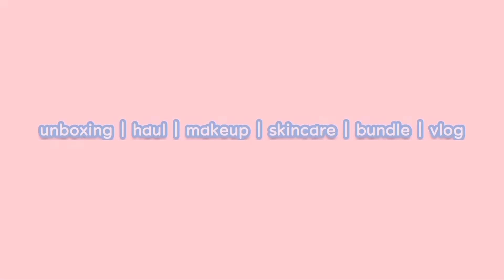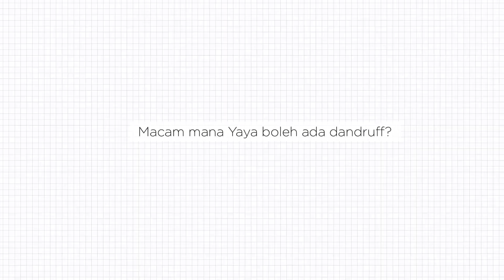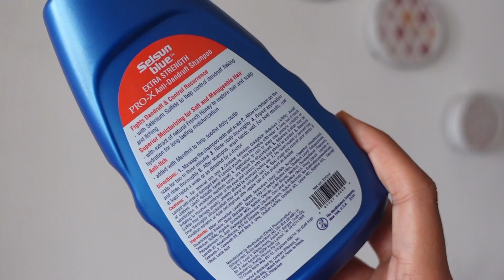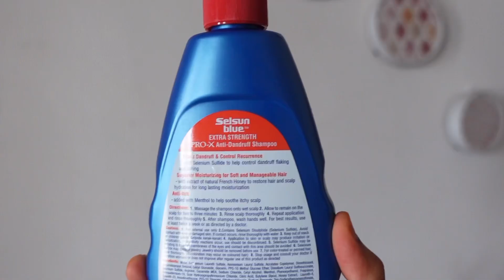Tak tahan Kulit Kepala Gatal sebab Dandruff ! My honest review | Selsun Blue